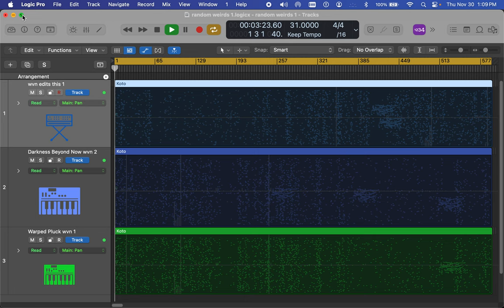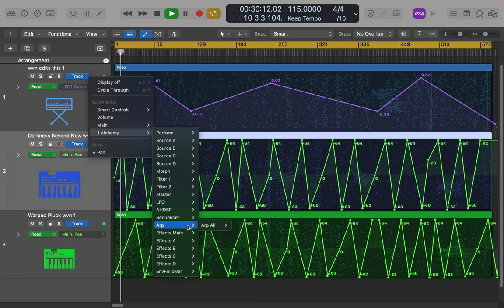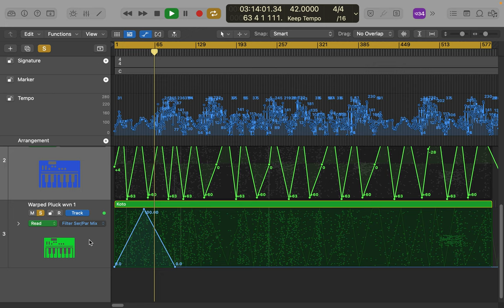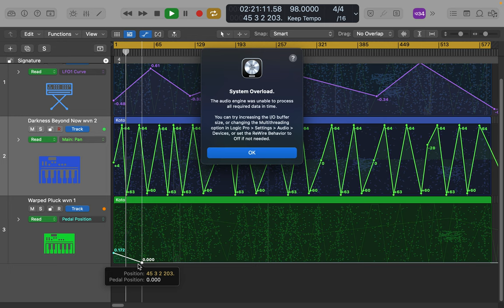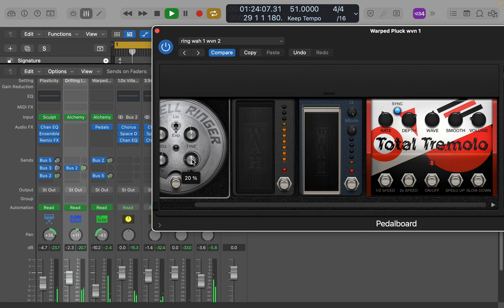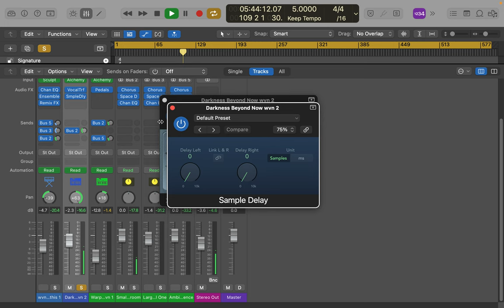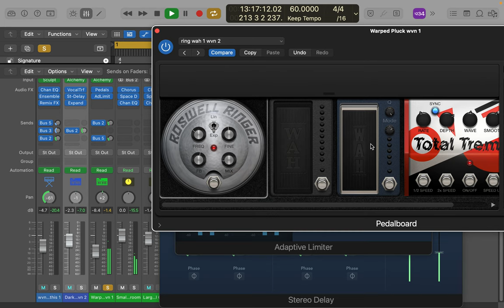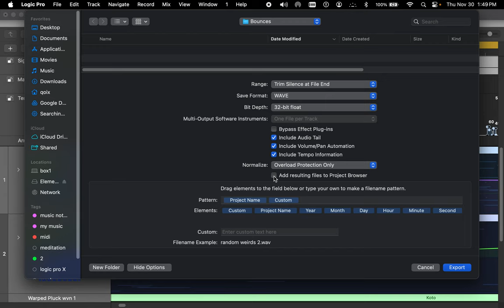[EPILEPSY WARNING] Screen Recording 2023 11 30 at 1 09 27 PM